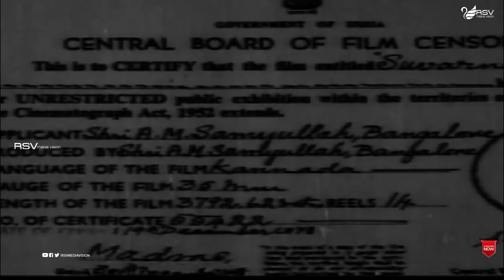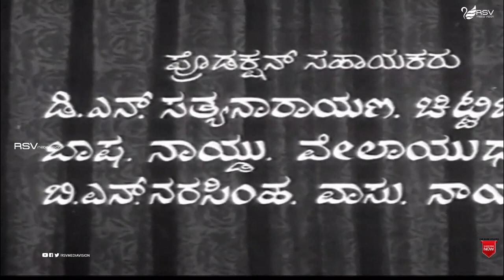Suvarna Bhoomi | Full Movie | Rajesh | Sudarshan | Family Movie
Watch R N Sudarshan, Sudarshan and Pandaribai playing lead role in the Movie Suvarna Bhoomi   . Also Starring  Dinesh, Shakthi Prasad, M S Sathya, Hanumanthachar, Udayachandrika, Shailashree, Thara, Master Rajkumar, Master Krishnakumar, Master Srinivas, Baby Dhivyamani, Thoogudeepa Srinivas, Subba Rao, Phailwan Siddu, Gajendra, Srirang, Madangopal, Sathyaprakash  in RSV Media Vision Full Movie Channel..!
Film: Suvarna Bhoomi
Starcast: Rajesh, Sudarshan, Pandaribai
Director: A M Sameevulla
Producer: A M Sameevulla
Banner : Bawa Movies
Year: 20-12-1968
Songs
1.Kaanada Devaru
2.Bhale Sanchugara
3.Siri Kannada Naadu
4.Kaanada Devaru
Singers : P B Srinivas, S Janaki,P Susheela,Sumithra,Yesudas
Lyrics : Ku Ra See